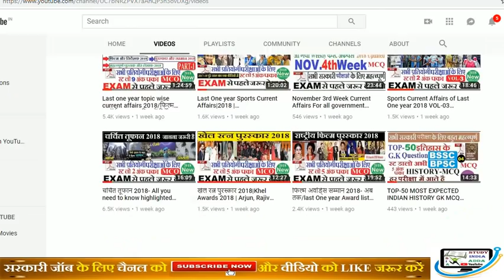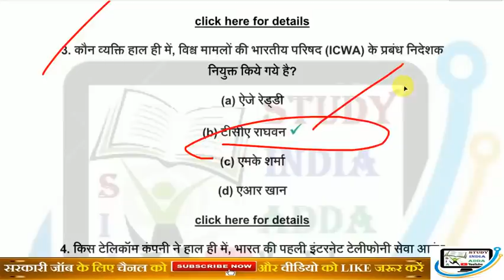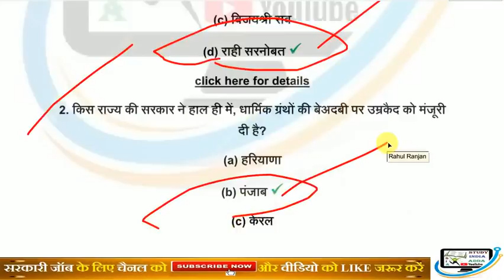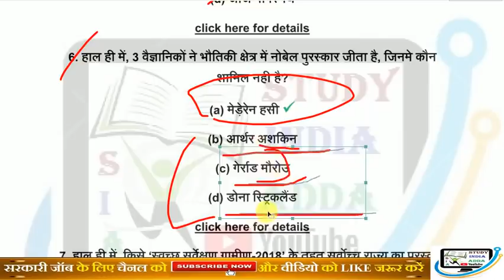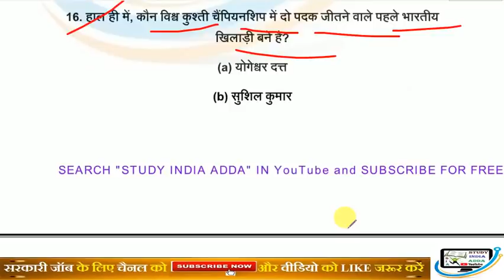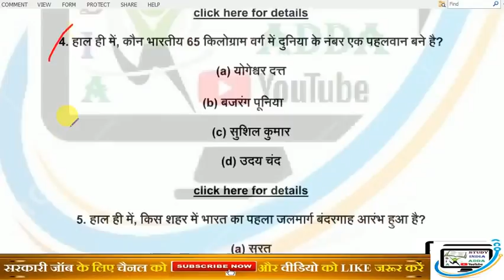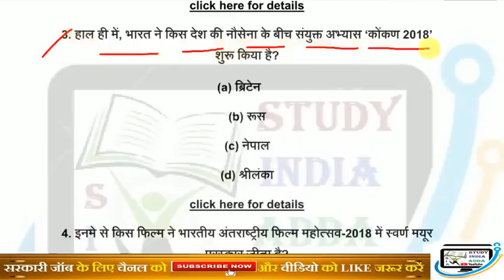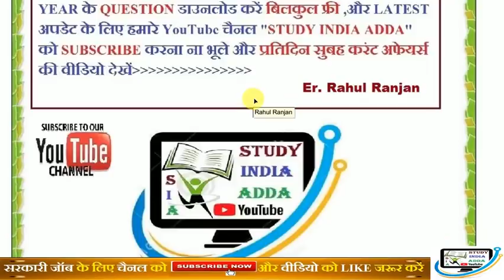Last 6 month Top 500 Uttar Pradesh current affairs JULY To DECEMBER 2018|UPPSC| VDO|Police|Hindi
रट लो//UP का करंट अफेयर्स 2018 Top Current Affairs In Hindi/upp/vdo,upsssc,uppcl/
Last one year topic wise current affairs 2018/फिल्म अवॉर्ड्स सम्मान 2018/फिल्मों के निर्देशक/ पुस्तकें और उनके लेखकों